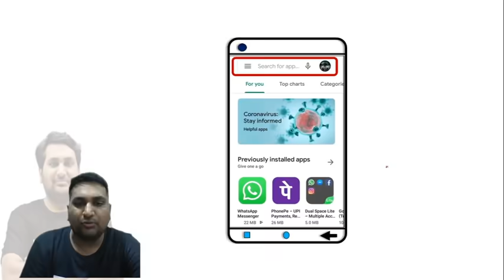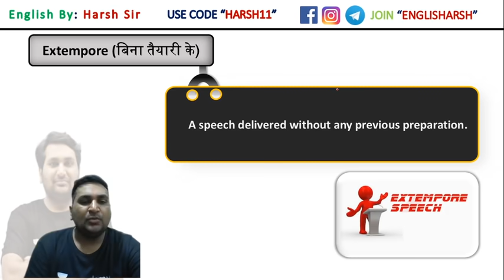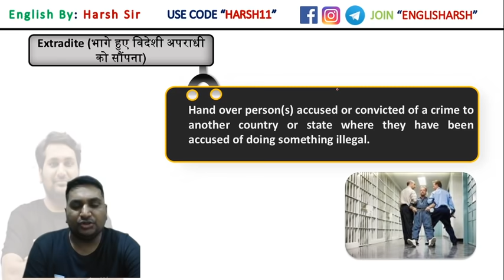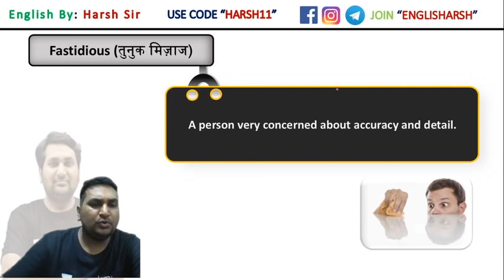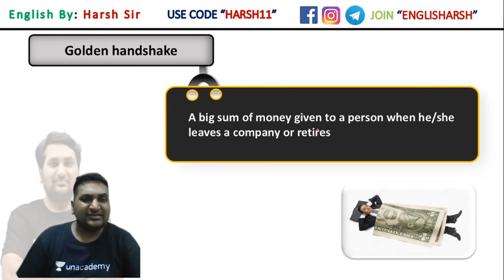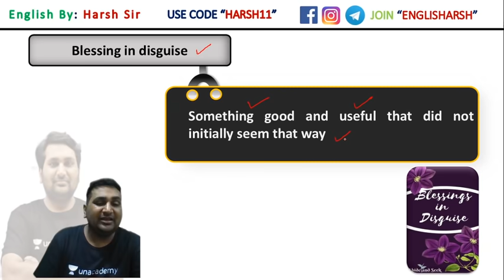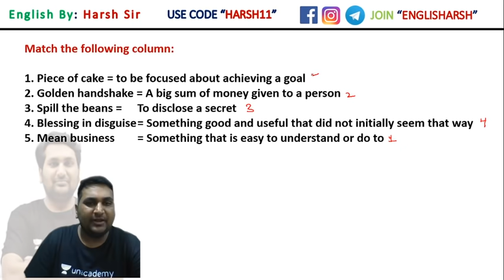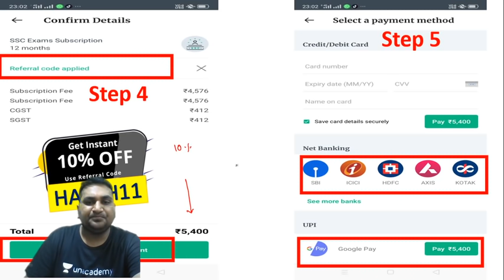6:30 AM - SSC & CDS Daily Dose by Harsh Sir | English One Word Substitution & Idioms (Day #21)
SSC & CDS Daily Dose by Harsh Sir | English One Word Substitution and Idioms Tricks for SSC 2020 and CDS 2020 Exam | English Idioms Tricks

Welcome to SSC & CDS Daily Dose by Harsh Sir. As you all know, One Word Substitution and Idioms are important for SSC (CGL, CHSL, Stenographer, MTS, CPO) and UPSC CDS Exams and also for some other competitive examinations.

🚀 सभी English Phrasal Verbs एक जगह

🚀 Learn English Vocabulary with Tricks

One word substitutes are the phrases that consists of a complete meaning and replace a full sentence or a group of words. This replacement is done without forming any kind of ambiguity. It makes the language beautiful and easily comprehensible. It also creates a good impact while writing and communicating. Idioms are the phrases, words, or expressions that are mostly used in day to day conversations. They make the language colorful and hence are metaphorical.

✿ Morning Shows:
05:00 AM - Current Affairs Quiz Show by Bhunesh Sir
06:00 AM - Reasoning Warm-Up Show by Deepak Sir
06:30 AM - One Word Substitution & Idioms by Harsh Sir
07:00 AM - The Hindu Editorial Analysis by Vishal Sir
07:45 AM - फटाफट English by Harsh Sir
08:00 AM - Current Affairs Show by Bhunesh Sir
08:40 AM - Vocabulary Show by Harsh Sir

✿ RRB NTPC 2019-20 (CBT-1):
09:00 AM - General Awareness by Rohit Sir
09:30 AM - General Science by Neeraj Sir
10:15 AM - Reasoning by Deepak Sir
11:00 AM - Maths by Sahil Sir

✿ RRB Group D 2019-20:
12:00 PM - General Science by Ankit Avasthi Sir
12:30 PM - Maths by Sahil Sir
01:00 PM - General Awareness by Ankit Gupta Sir
01:30 PM - Reasoning by Hitesh Sir

✿ IBPS RRB PO/Clerk 2020 (Prelims) Crash Course:
02:00 PM - Reasoning by Puneet Sir
03:00 PM - English by Vishal Sir
04:00 PM - Maths by Arun Sir

✿ All Exams Daily Live Quiz:
05:00 PM - General Awareness by Sushmita Ma'am

✿ Daily Current Issues:
05:45 PM - Current Issues by Ankit Avasthi Sir

✿ SSC CGL 2020 Foundation Course:
06:00 PM - GK by Priya Ma'am
06:30 PM - Reasoning by Deepak Sir
07:00 PM - English by Sandeep Kesarwani Sir
08:00 PM - Maths by Dhasu Sir

✿ SSC JE 2019-20 (Technical) Crash Course:
09:00 PM - Mechanical Engg. by Neeraj Sir
10:00 PM - Electrical Engg. by Ashish Sir
10:00 PM - Civil Engg. by Sandeep Jyani Sir

✿ All Competitive Exams:
09:00 PM - Math by Rahul Sir
10:00 PM - GK by Ved Prakash Sir
11:00 PM - GK/GS/GA by Aman Sir
12:00 AM - GK Quiz by Sushmita Ma'am

1. One Subscription, Unlimited Access
2. Learn from your favorite teacher
3. Real time interaction with teacher
4. You can ask doubts in live class
5. Limited students
6. Download the videos & watch offline